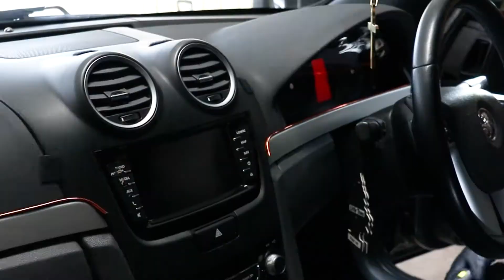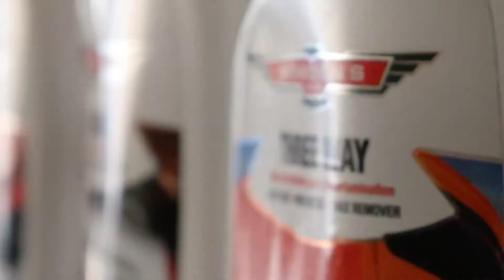Clean Dream Car Detailing promo video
In todays video we got to shoot this awesome video for Kaleb at Clean Dream Car Detailing were he Ceramic Coated and interior detailed James mint Series II VE SV6 and interior detail and exterior maintanence wash on Daniels tuff XC Falcon

Make sure to check out Clean Dream Car Detailing on instagram and message them for all detailing enquries including paint correction, ceramic coatings, interior details and more: @cleandreamcardetailing